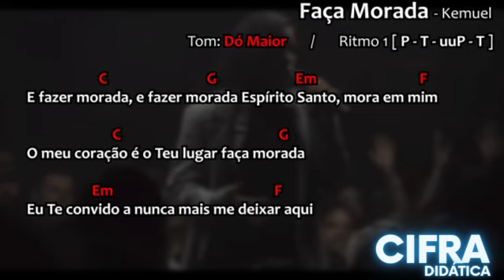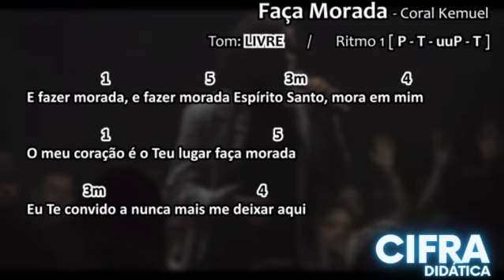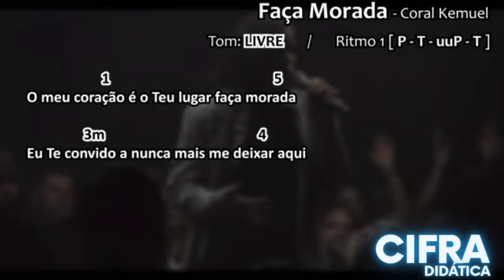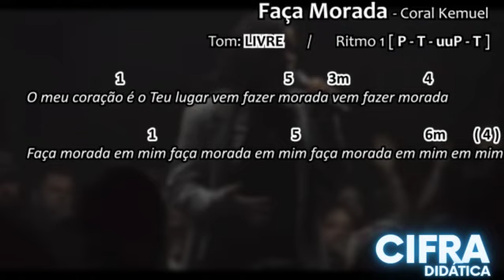Faça Morada - Coral Kemuel - CIFRA EM GRAUS (Playback)